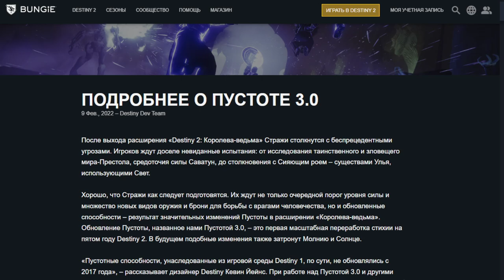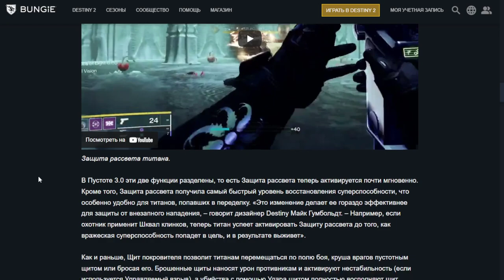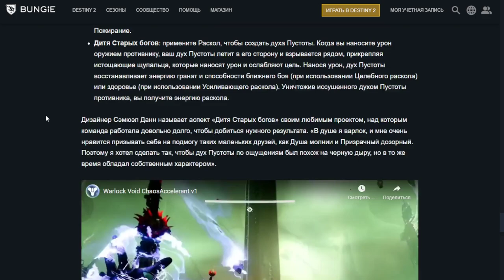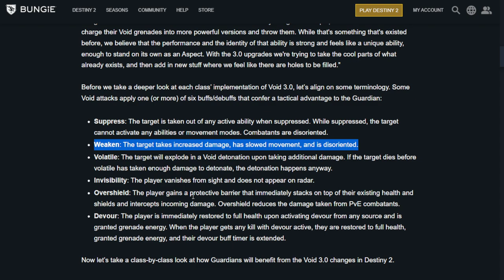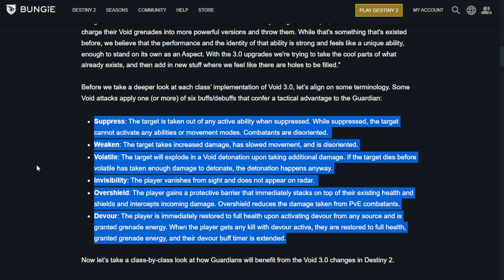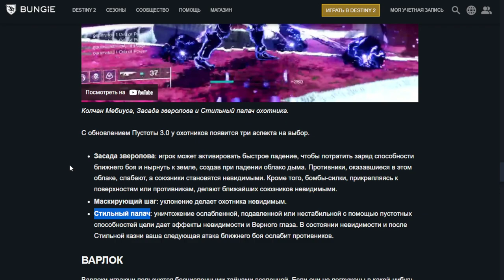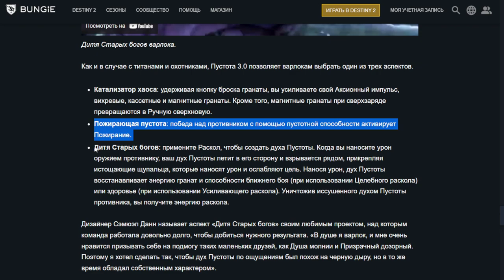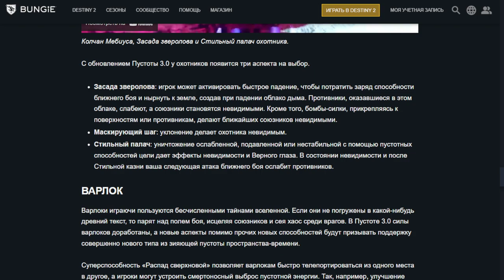Что мы знаем про пустоту 3.0